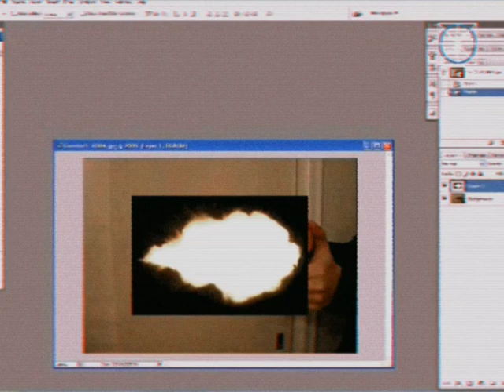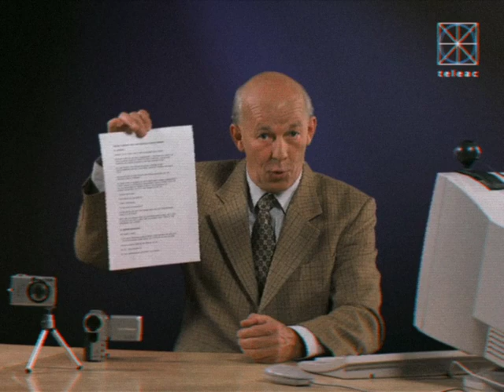Teleac cursus virals maken - aflevering 2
In het 2e deel van de Teleac cursus 'virals maken' leer je wat je nodig hebt om een viral te maken. Je krijgt tips over hardware, software en andere zaken waar je aan moet denken. Alles wordt heel simpel uitgelegd.

De 4-delige Teleac cursus virals maken is ontwikkeld ihkv de viral competitie voor de Nacht van de Korte Film (uitzending 2 september 2011 op Ned2) .